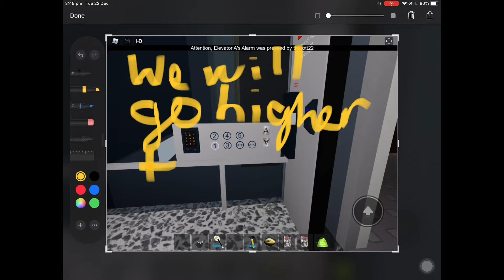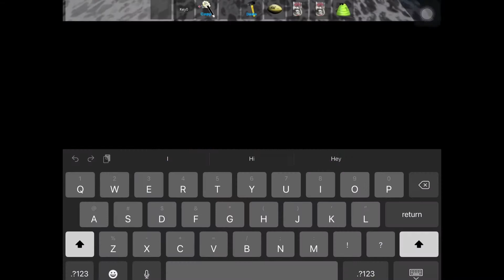Wuthithepbuncha Vector elevator ride